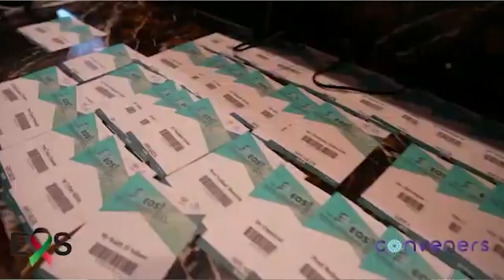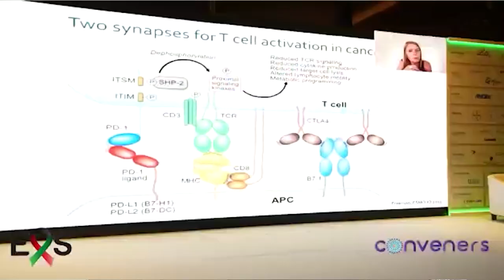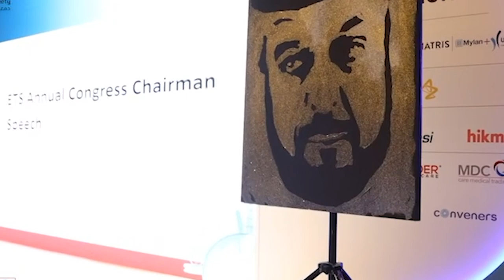Mrs Micheline Bakhos Varjabedian Founder and Managing Director at Conveners